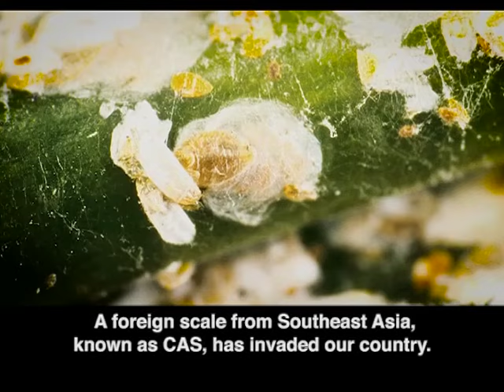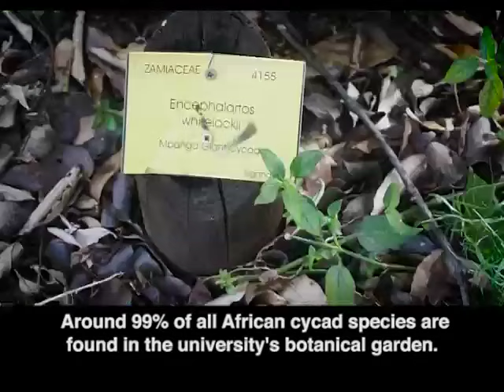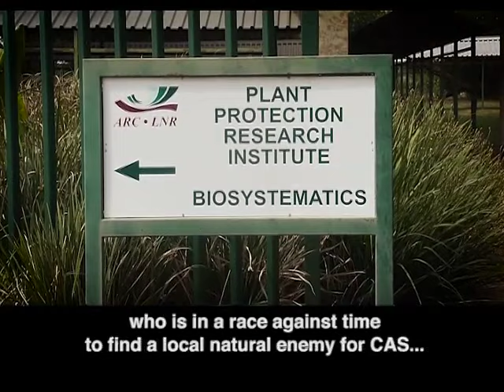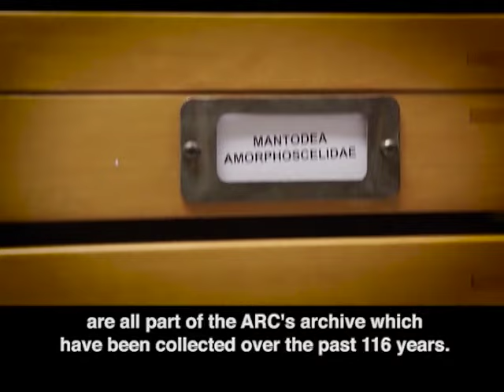Cycads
When heading out for a stroll in nature, most of us are pretty certain that we are not going to bump into a dinosaur right?  Well, think again! There are dinosaurs living amongst us, right here in SA! No, they are not the big scary ones with huge teeth and tiny front legs that make puddles tremble, but the less obvious plant variety. Cycads are some of the oldest plants on the planet, dating back millions of years. Last season we covered the story on cycad poaching, and how unscrupulous people were digging up these prehistoric plants, intent on selling them on the black market. But these plants are now facing another threat, in the form of a Japanese scale that was most probably introduced as a result of unregulated illegal trade. These ancient giants have survived on this planet for millennia, witnessing the rise and fall of countless eras. What a pity it would be if we were the reason for their extinction.